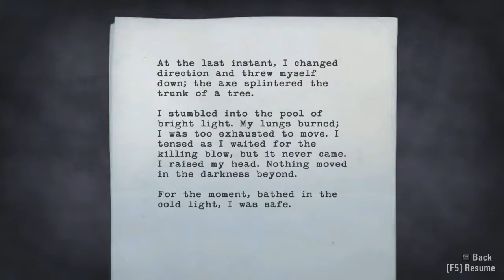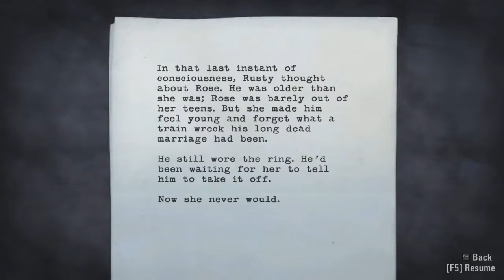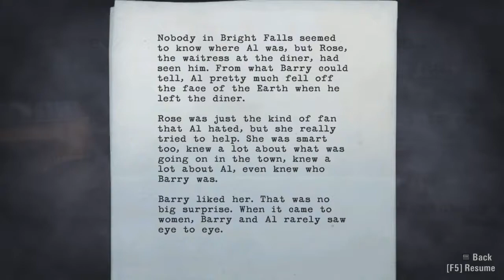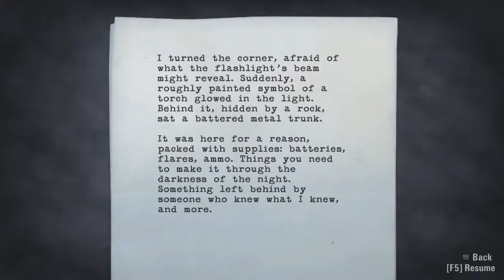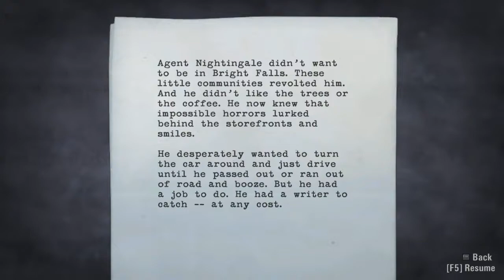อลัน เวก/Alan Wake - Episode 2: Taken (3/5)